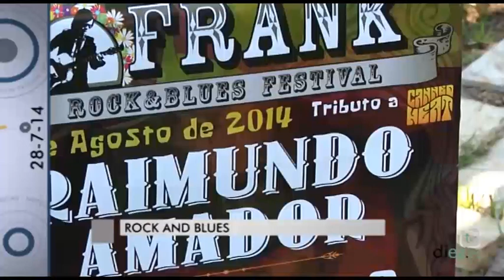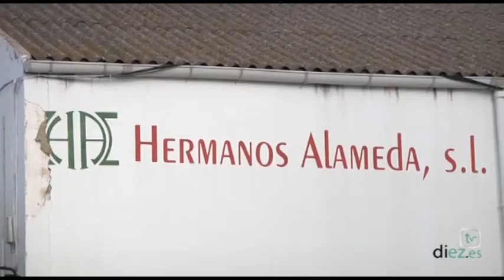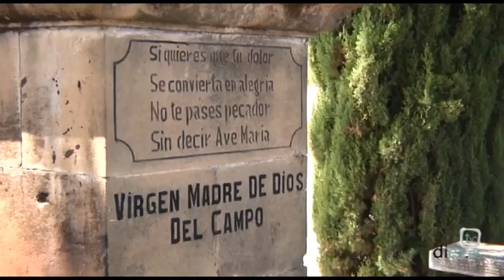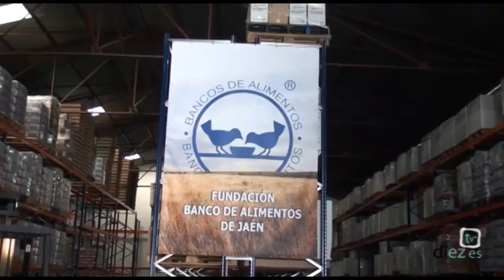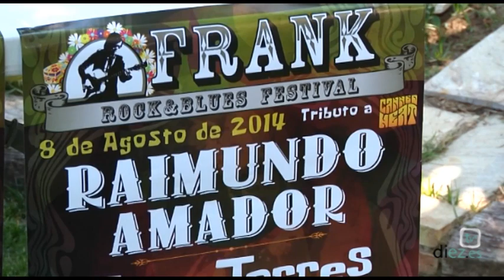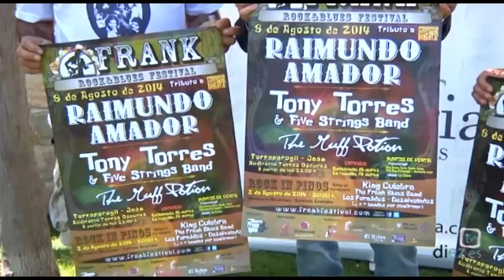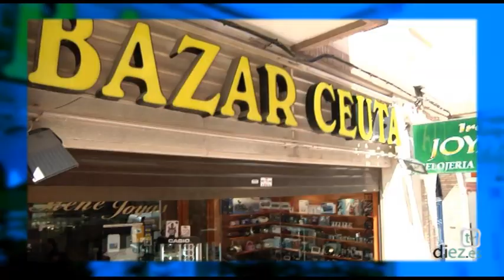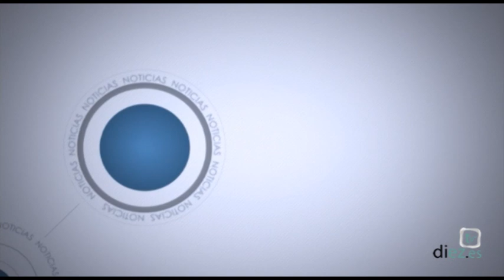Noticias Diez TV Úbeda (28-07-2014)